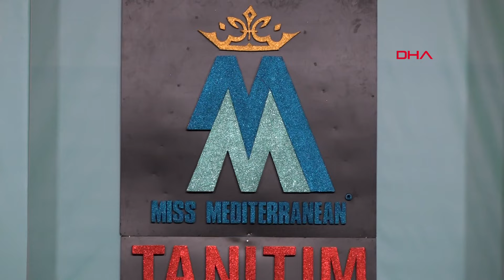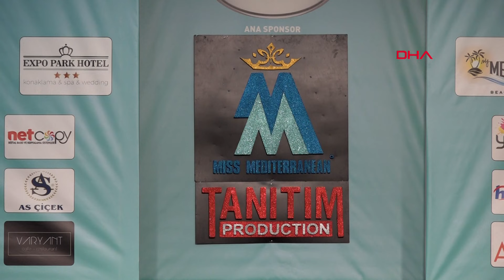22. Miss Mediterranean Güzellik Yarışması'nın birincisi İlsu Demirci oldu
Antalya'da 12 finalistin katıldığı 22. Miss Mediterranean Güzellik Yarışması final yaptı. Kraliçe seçilen İlsu Demirci, adını duyunca uzun süre gözyaşı döktü.

Yarışma bu yıl Tanıtım Production tarafından düzenlendi. Ali Bulut'un organize ettiği yarışmada 12 finalist kampa girdi. Kraliçe adayları kampta zerafet, yürüyüş, dans, modellik, drama ve koreografi eğitimi alırken final gününü heyecanla bekledi. Final, davetlilerin ve yarışmaya katılan 12 finalistin yakınlarının katıldığı geceyle gerçekleştirildi. Finalistler kendileri için özel dikilen kostümleri yine özel koreografilerle podyumda sergiledi. Jüri üyelerinin puan verdiği 12 finaliste genel kültür alanında sorular da soruldu. Gecede dans ve eğlence bir arada yaşandı. Sanatçı Seçil Tuna, şarkılarını davetliler için seslendirdi.

GÜZELLİK KRALİÇESİ GÖZYAŞLARINI TUTAMADI

AY-ÇA Estetik'in ana sponsor olduğu yarışma sonunda 12 finalistten dereceye girenler tek tek açıklandı. İnternet üzerinden verilen oylarla Miss Mediterranean İnternet güzeli Gamze Acet, Miss Press güzeli Mercan Çalhan, Miss Expo Park güzeli Sinem Koca, Miss Sky Business güzeli Naz Öz, Miss Ay-Ça güzeli Elif Çavuş oldu. Gecede 22. Miss Mediterranean Güzellik Yarışması'nın 3 güzelinin açıklanacağı ana gelinduğunde nefesler tutuldu. Hem yarışmacıların hem de yakınlarının heyecanlı anları dikkati çekti. 22. Miss Mediterranean Güzellik Yarışması'nın 3'üncüsü Gamze Acet, 2'ncisi İmge Uskun olurken, kraliçe ise İlsu Demirci oldu. Demirci adının okunmasıyla birlikte gözyaşlarını tutamadı. Dakikalarca gözyaşını silen Demirci'ye davetliler ve yarışmacı arkadaşları alkışlarla destek verdi.

İlsu Demirci, çok heyecanlandığını belirterek, “İsmimi duyunca ağlasam mı ağlamasam mı bilemedim. Beklemiyordum bunu. Çok mutluyum. Şimdiki planım oyunculuk üzerine ilerlemek" diye konuştu.

Demirci'ye tacını organizatör Ali Bulut taktı. Bulut, 22. Miss Mediterranean Güzellik Yarışması'nın 12 finalistiyle güzel bir yarışma geçirdiklerini ve yarışmacıların çok donanımlı olduğunu söyledi. 12 finalistin de kariyer yolculuklarında başarıyla ilerleyeceklerini ifade eden Bulut, bu yarışmanın kaybedeni olmadığını kaydetti.